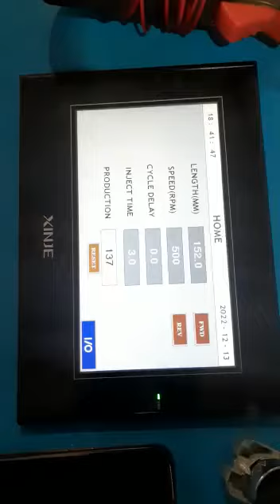INDEXING CONVEYOR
INDEXING CONVEYOR USED FOR ASSEMBLY OF DIFRENT PARTS AND